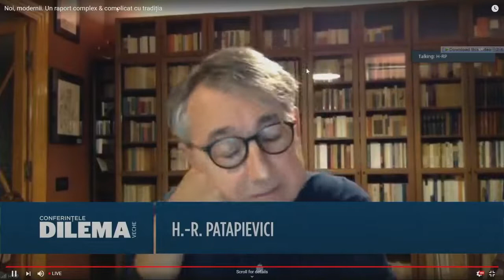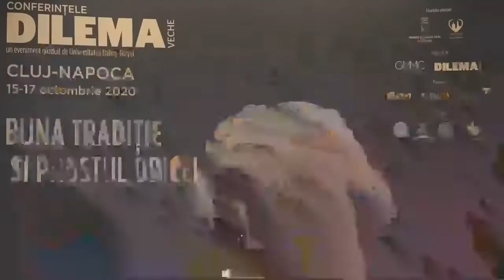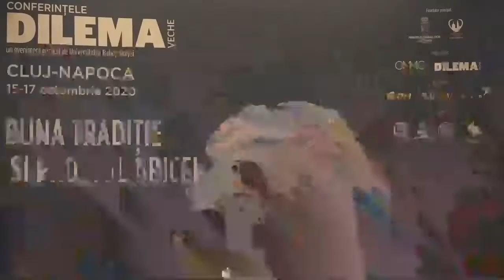Conferințele Dilema Veche-Noi, modernii. Un raport complex & complicat cu tradiția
Conferințele Dilema Veche - Cluj-Napoca 15-17 octombrie 2020
Noi, modernii. Un raport complex & complicat cu tradiția
H.-R. Patapievici, conferință urmată de un dialog cu Sever Voinescu
Un eveniment organizat de Grupul pentru Management și Mediere Culturală împreună cu revista Dilema veche